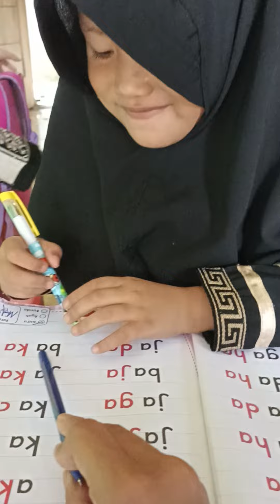zulfa belajar membaca